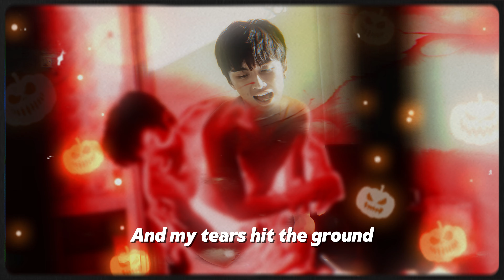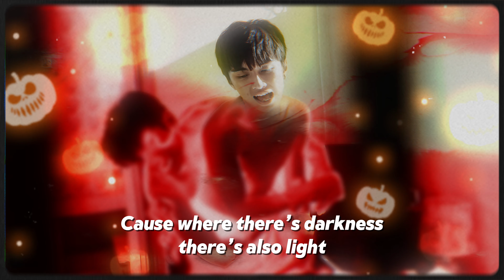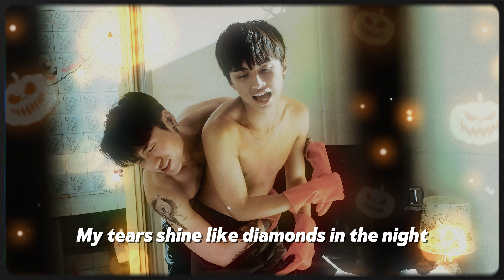Thông Điệp – Câu chuyện của Tình Yêu & Tổn Thương (Audiobook) | Truyện Ngắn Đồng Tính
Câu chuyện về một chàng trai trẻ đang đối mặt với sự thật đau lòng về giới tính của mình và những tổn thương sâu sắc trong tình yêu. Khi mối quan hệ của cậu và bạn trai tan vỡ, mọi thứ như sụp đổ, khiến mẹ cậu phải can thiệp để tìm lại bình yên cho con. Liệu sự chấp nhận và tình yêu gia đình có đủ để chữa lành những vết thương trong lòng cậu?

Nếu có điều kiện, các bạn có thể yểm trợ cho kênh qua:
💰 Số tài khoản: 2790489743 (Ngân hàng: BIDV - LE MANH THANG)
💰 Ví Momo, ViettelPay, ZaloPay: 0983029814